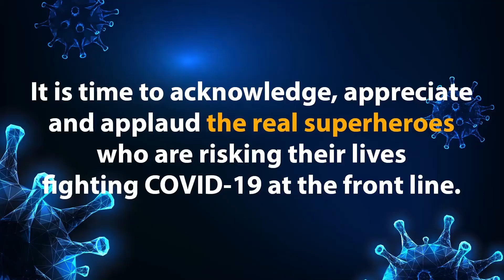Government representatives informing people by distributing masks and sanitizers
# Hoshiarpur ਕਰੋਨਾ ਵਾਇਰਸ ਦੇ ਨਾਲ ਨਜਿੱਠਣ ਦੇ ਲਈ ਕੇਂਦਰ ਅਤੇ ਪੰਜਾਬ ਦੀ ਸਰਕਾਰਾਂ ਵਲੋਂ ਲਗਾਤਾਰ ਲੋਕਾਂ ਨੂੰ ਜਾਗਰੂਕ ਕੀਤਾ ਜਾ ਰਿਹਾ ਹੈ ਅਤੇ ਸਮੇਂ ਸਮੇਂ ਤੇ ਸਰਕਾਰ ਦੇ ਨੁਮਾਇੰਦਿਆਂ ਵਲੋਂ ਲੋਕਾਂ ਦੇ ਵਿੱਚ ਜਾਕੇ ਮਾਸਕ, ਸੈਨੇਟਾਇਜਰ ਵੰਡਕੇ ਲੋਕਾਂ ਨੂੰ ਸੂਚੇਤ ਵੀ ਕੀਤਾ ਜਾ ਰਿਹਾ ਹੈ ਇਸੇ ਸਬੰਧ ਵਿੱਚ ਸਬ ਡਵੀਜਨ ਗੜ੍ਹਸ਼ੰਕਰ ਵਿੱਖੇ ਵਾਈਸ ਚੇਅਰਮੈਨ ਰੈਡ ਕਰਾਸ ਸੁਸਾਇਟੀ ਅਤੇ ਵਾਈਸ ਚੇਅਰਮੈਨ ਬੀਜੇਪੀ  ਅਵਿਨਾਸ਼ ਰਾਏ ਖੰਨਾਂ ਵਿਸ਼ੇਸ਼ ਤੋਰ ਤੇ ਕਰੋਨਾ ਵਾਇਰਸ ਨਾਲ ਨਜਿੱਠਣ ਅਤੇ ਜਾਗਰੂਕ ਕਰਨ ਲਈ ਵਿਸ਼ੇਸ਼ ਤੋਰ ਤੇ ਪੁਜੇ।